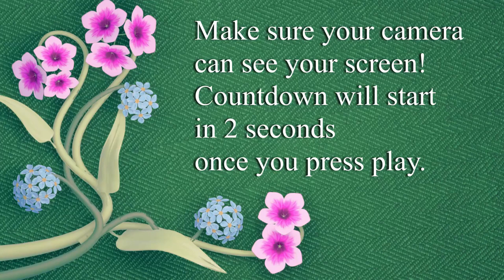Lord In Thy Mercy - Bass with Countdown